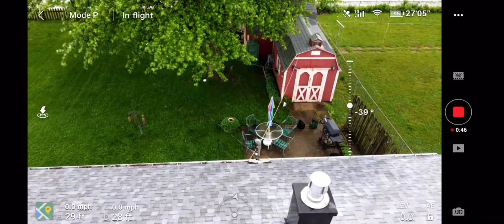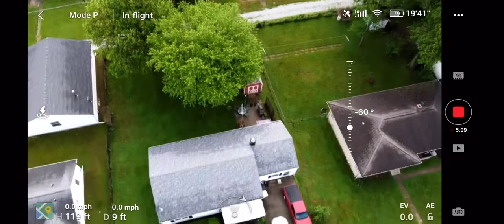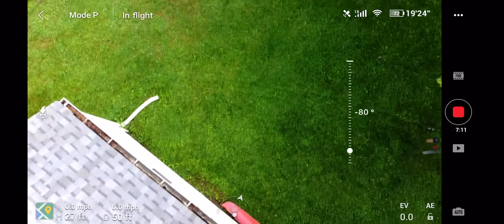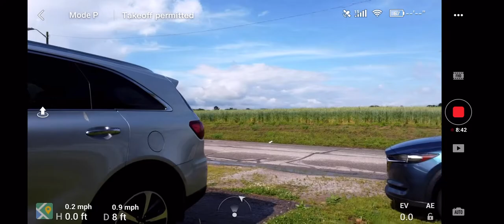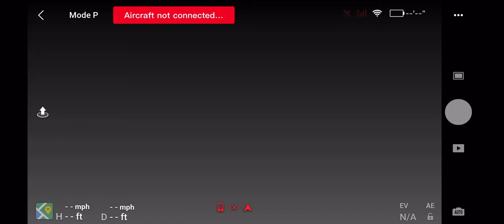Mavic Mini flight in Seymour, Indiana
Phone upload from visit with Mom